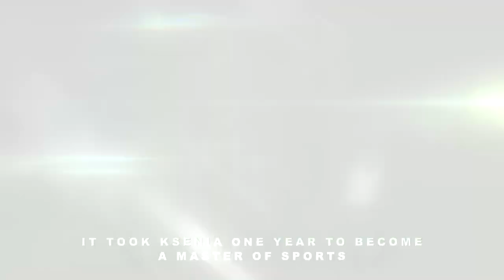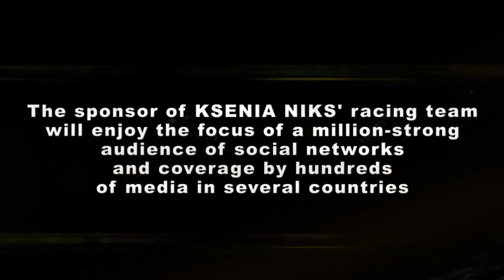Ksenia Niks - the Ukraine's only female racing car driver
An offer for sponsors from the team of Ukraine's only female racing car driver Ksenia Niks. During her debut season, the driver achieved impressive results.